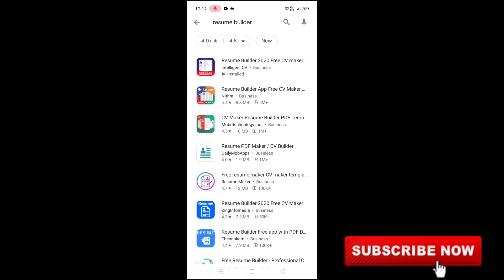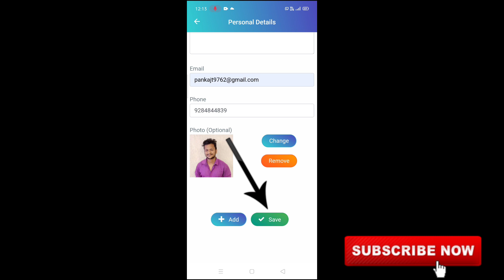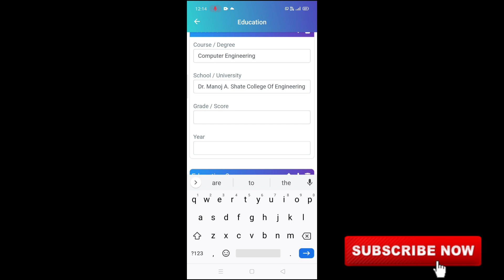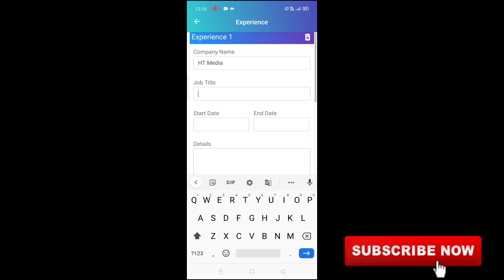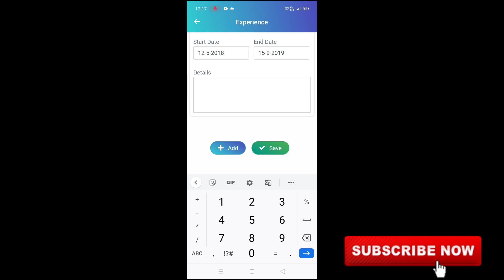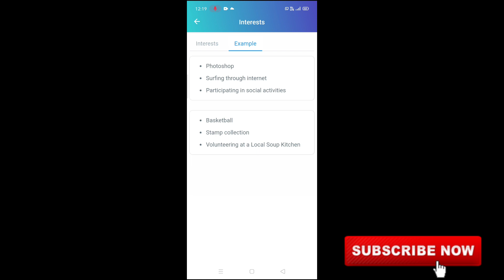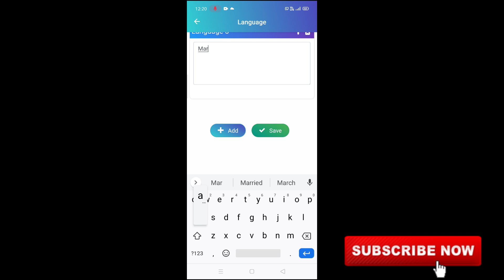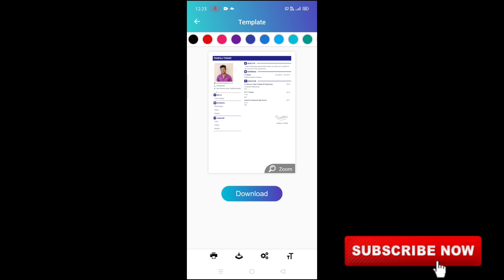How to make resume Cv from mobile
How to make resume C from mobile

इस एप्लीकेशन की मदद से आप किसी भी जॉब के लिए अपना रिज्यूम बना सकते हैंl वह भी प्रोफेशनल लेवल तक का वह भी बड़ी आसानी से सिर्फ मोबाइल की मदद सेl